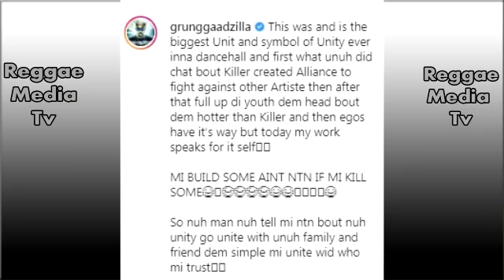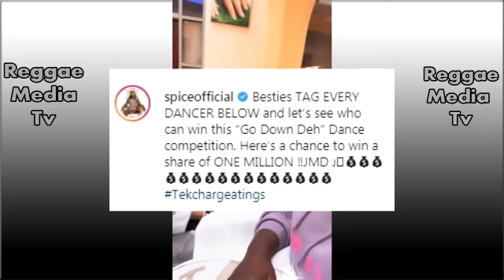P0|ice Set Up Tommy Lee After Charge??? Bounty Use Vybz Kartel And Mavado To Address Alkaline | Buju